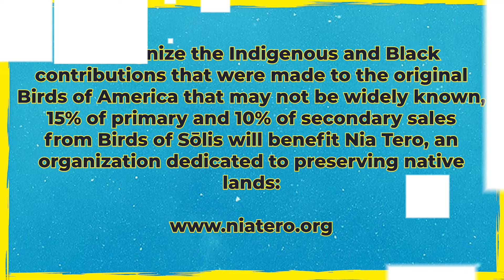Birds of Sōlis NFT Collection by Varvara Alay via Snowcrash | Wondros Podcast Ep 160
Jesse and Priscilla speak with celebrated NFT fine artist, Varvara Alay, about her new NFT collection, Birds of Sōlis. This reimaging of the historical illustrations of Audubon's Birds of America is dropping on Snowcrash May 26, 2022.